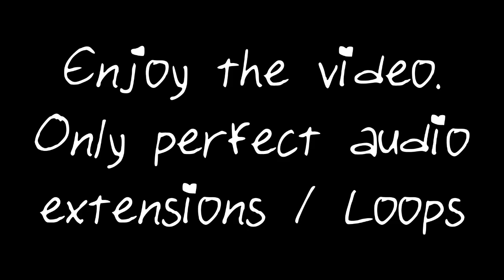Fortnite Sweet Victory 10 Hour